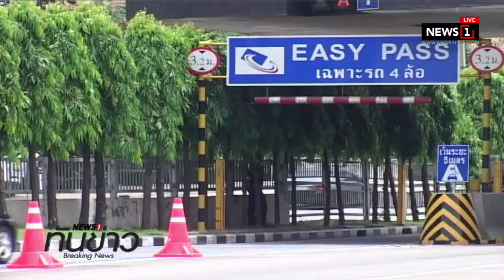สภาฯ มีมติกระทู้ถามสดรมต.ไม่ต้องแจ้งล่วงหน้า : News1 ทันข่าว 10.00น. 23/08/2019